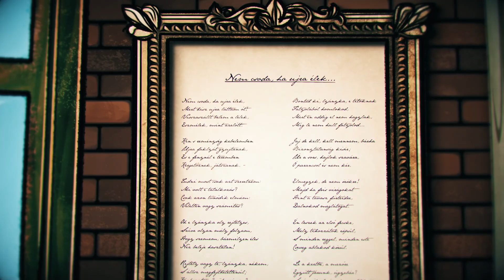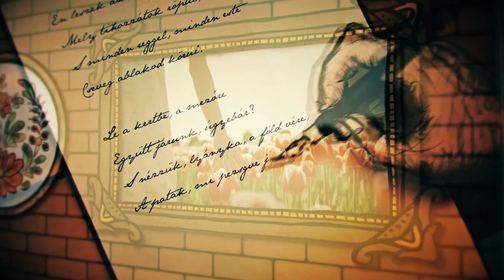Petőfi nyomában, a költő visszatér - Nagykároly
Nagykároly: Nem csoda, ha újra élek - Lukács Sándor

Támogató: Nemzeti Kulturális Alap. Készült a Petőfi200 emlékév keretében.